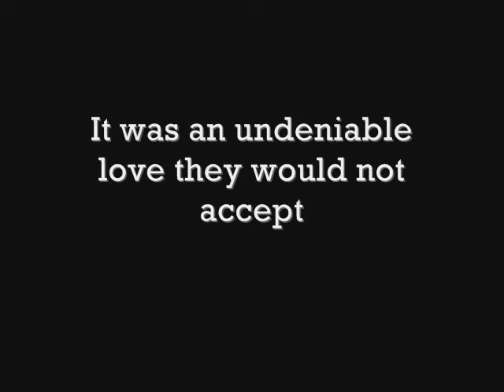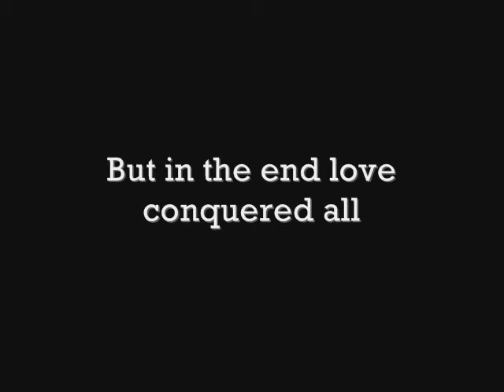Brokeback Lego Movie -1.wmv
A tale to two gay Lego men